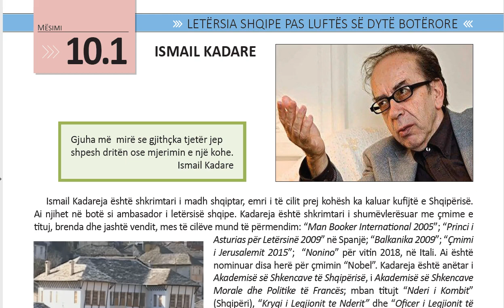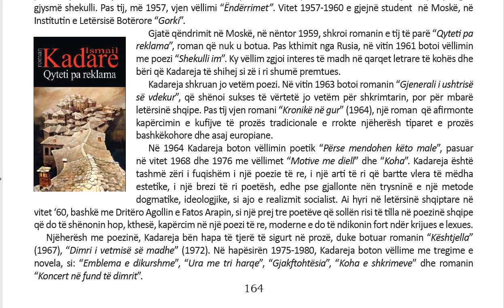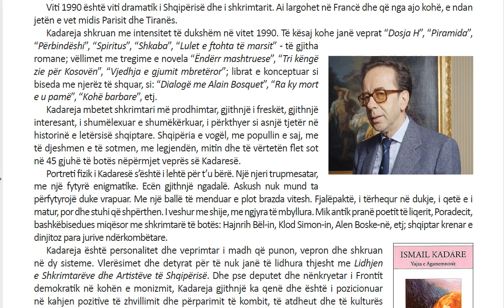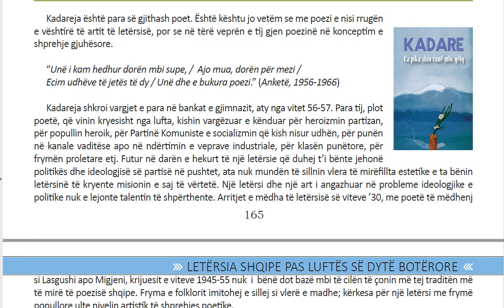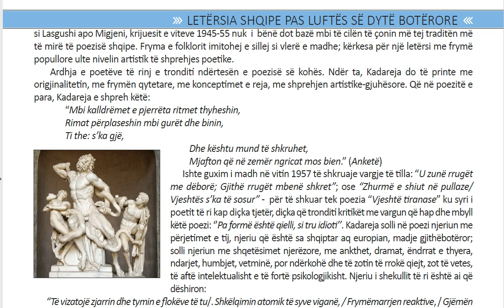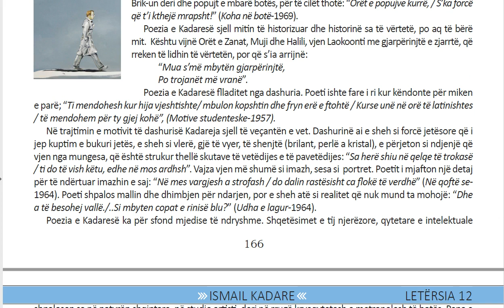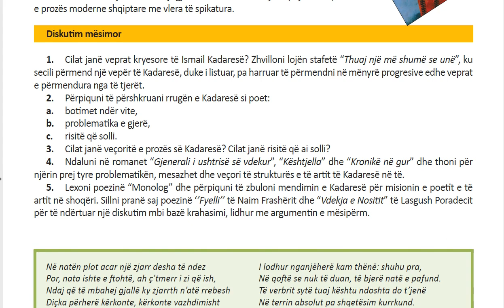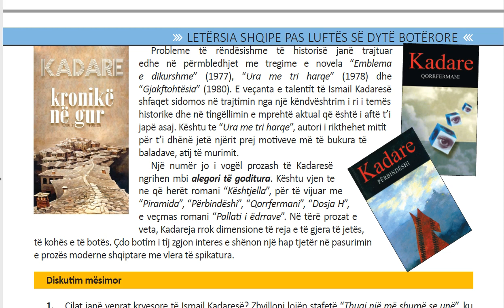Letersia Berthame 12 Mesimi 10 1 Jeta dhe vepra e Ismail Kadaresë